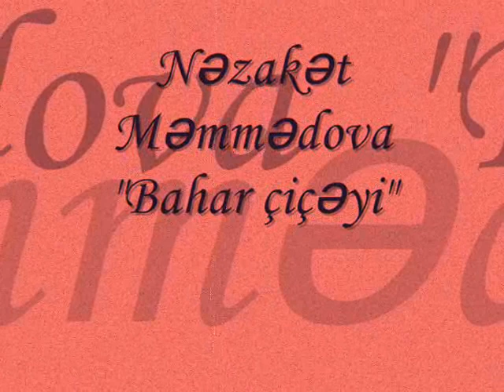Nezaket Memmedova "Bahar chicheyi"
Mus: R.Mirishli/ soz: F.Qoca
Muwayiet edir Ehsen Dadashovun rehberliyi ile xalq calgi aletleri ansambli.